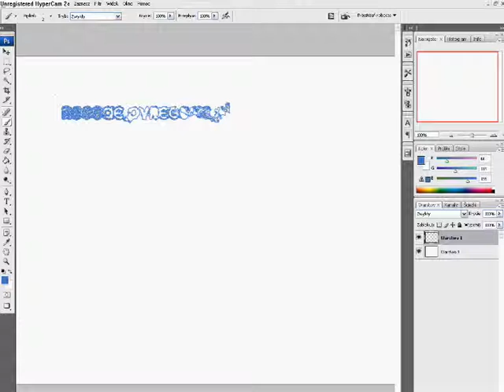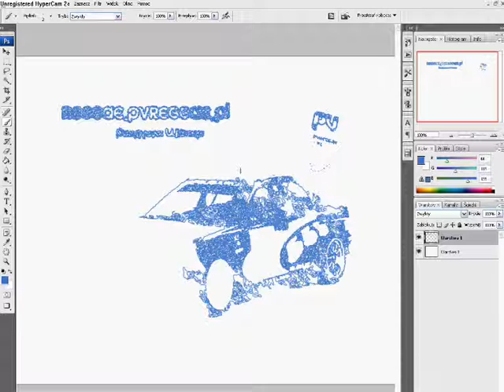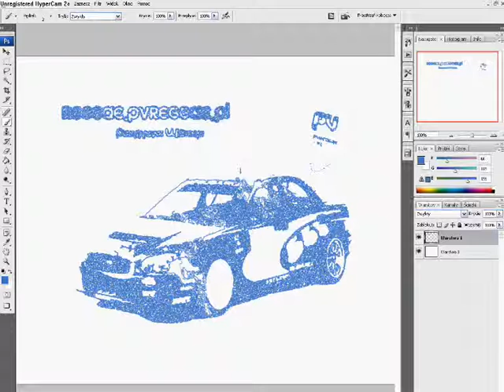Subaru Impreza Photoshop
Subaru Impreza narysowana w Photoshopie